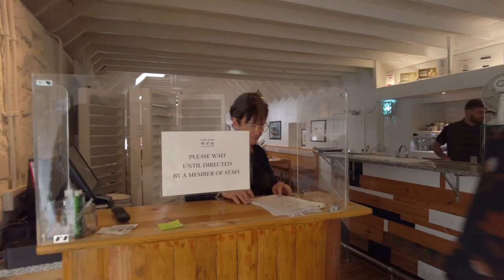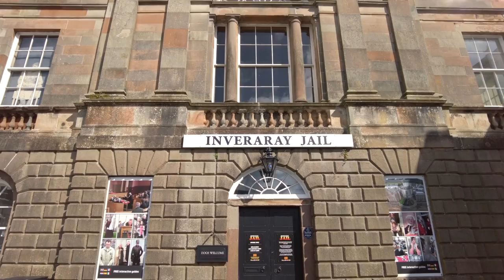Inveraray and a touch of Doric. Goodness Grays see what the Duke of Argyle has been up to.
We continue our brief visit to Glasgow and take a trip to Inveraray, which I am certain I spell incorrectly and differently every time I type it! My inability to understand half the things I hear and see in Scotland is amazing, considering I spent half my life surrounded by people speaking Chinese or Malay without any communication problem at all!